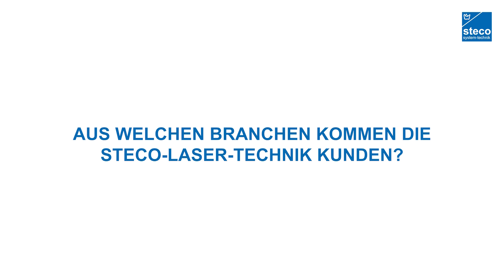Laserschweißen - was ist das besondere daran?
Laserschweißen verbindet Materialien, die sonst nicht schweißbar sind. In Lemgo reparieren wir problemlos jedes Werkzeug in unserer Lasertechnik.